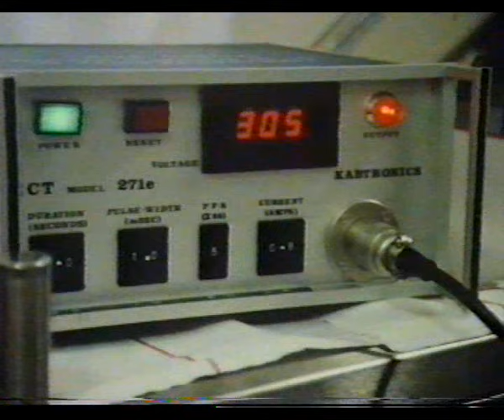Inside Morisset - Mike Willisse "Oct 20, 1983"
Willesee's camera crew goes inside Morriset Hospital, an institution for the criminally insane and mentally ill. On the shores of Lake Macquarie in NSW, Morisset is a lock-up for society's rejects - Oct 20, 1983. PGR